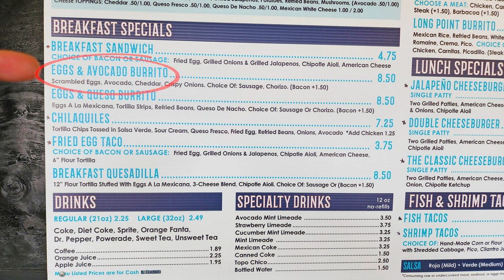VLOG: Honda CB500X Commute // Breakfast Burritos & Condolences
I'm out for yet another work commute and brain dump on the CB500X.  I'm brainstorming on multiple topics, so skip around with the chapter markers below.

Time indexes:
0:00 Working crazy hours to dig myself out of a financial hole
2:40 Who wants to hang out for another Quasi SNL this weekend?
4:01 Trying to finish my VLOG dump, but I wasn't in a good state of mind for a couple of weeks
5:28 Cloudy weather, but still no rain!
6:36 New (temporary) commute routine to stay out of the heat
8:07 Which bike restoration project should I start next?
10:37 I got stood up for breakfast? Stopping at 7-Taco for a breakfast burrito!
14:35 Resuming for the afternoon commute, baked ballz and melted handgrips!
17:35 Thanks for the condolences from everyone, important topics for open discussion
19:08 Prep for weekend live stream?
20:45 Hiding in the shade, need to change the channel on this weather!
QM
2014 Honda CB500X
Houston motorcycle commute
motovlog
motorcycle vlog
breakfast burrito